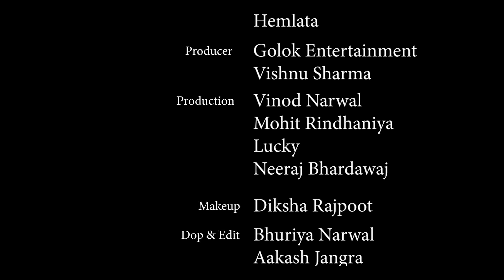Adda Sdaa | अड्डा सड्डा (EP 1) | Haryanvi Web Series 2023 | Gagan Haryanvi , Chetna Balahra , Annu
हरियाणा में अड्डा सड्डा मुद्दा है जिसमे लड़कियों की शादी उनकी मर्जी के खिलाफ अपने भाई के बदले में की जाती है इस webseries में उसी को दिखाया गया है
ये एक ऐसा मुद्दा है जिसके ऊपर सभी चुपी साधे हुए हैं नालायक बेटे होते हैं और सजा मिलती है बेटियों को ।

Script & Direction - Neeraj Sharma

Dop & Edit - Bhuriya Narwal

Artist - Gagan Haryanvi , Chetna balahra , Ajit jangra , Annu sharma , sonali singh , Vinod Narwal , Amar katariya , Suman Sen , Jogindar Kundu

Makeup - Diksha Rajput

Asst Director - Anand Bhankhar

Special Thanks : D Coper Chimni Hotel , Om Restaurant

Online/Digital Promotion - Gaurav Upadhyay

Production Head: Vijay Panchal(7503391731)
Produced By: RENU BALA PANCHAL
Music Label: Voice of Heart Music